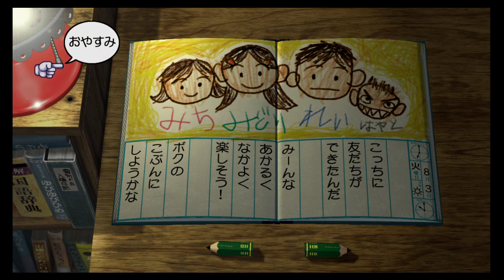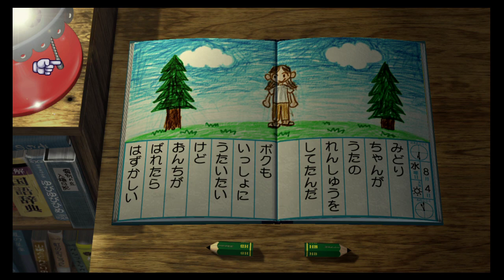＃4【ぼくのなつやすみ3】がち芋が心を癒すためにやってみた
こちらは不定期の投稿になります。
ストーリーものはいつも通り僕が単に楽しんでる動画となっておりますので、笑いどころはないですｗ
暇つぶしにでも見てください＾＾